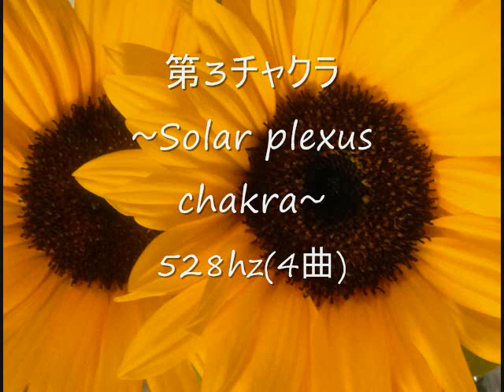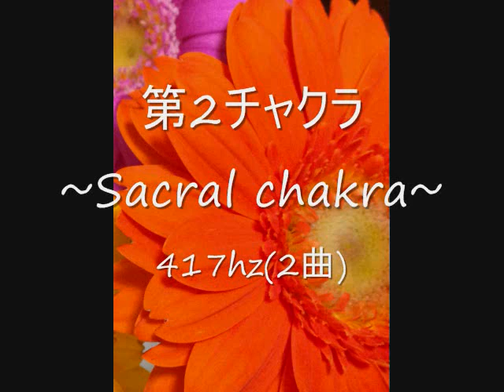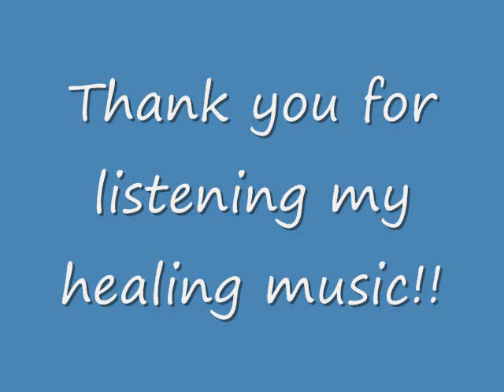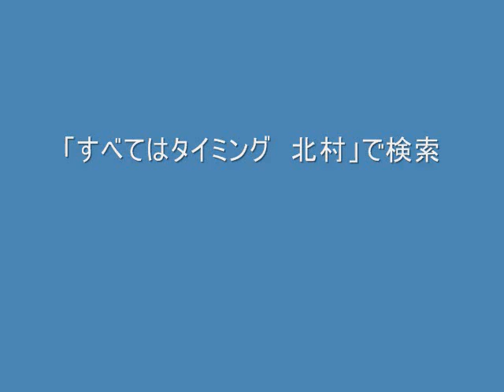チャクラを癒す音楽(約60分)～チャクラヒーリング～【ソルフェジオ周波数を使用】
人間の身体に存在する7つのチャクラを癒す為に製作しました。

バロック音楽とソルフェジオ周波数を使用しています。
※眠くなる可能性があります。作業中・運転中は絶対に聞かないで下さい。

performed by Kitamura Hikalu

［収録曲］
①Ave Maria(F.P.トスティ)～浄化用～

【963hz 第7チャクラ】
②プレリュード23番ロ長調～「平均律クラヴィーア曲集第1巻」より～(BWV866)
③フーガ24番ロ短調～「平均律クラヴィーア曲集第1巻」より～(BWV867)

【852hz 第6チャクラ】
④プレリュード19番イ長調～「平均律クラヴィーア曲集第1巻」より～(BWV864)
⑤フーガ20番イ短調～「平均律クラヴィーア曲集第1巻」より～(BWV865)

【741hz 第5チャクラ】
⑥プレリュード13番嬰ヘ長調～「平均律クラヴィーア曲集第1巻」より～(BWV858)
⑦フーガ13番嬰ヘ長調～「平均律クラヴィーア曲集第1巻」より～(BWV858)
⑧フーガ14番嬰ヘ短調～「平均律クラヴィーア曲集第1巻」より～(BWV859)

【639hz 第4チャクラ】
⑨プレリュード9番ホ長調～「平均律クラヴィーア曲集第1巻」より～(BWV854)
⑩フーガ9番ホ長調～「平均律クラヴィーア曲集第1巻」より～(BWV854)
⑪フーガ9番ホ長調～「平均律クラヴィーア曲集第2巻」より～(BWV878)

【528hz 第3チャクラ】
⑫～⑮
ヴァイオリンと通奏低音の為のソナタ.Op5-1ハ長調(A.コレルリ)
第1楽章・第2楽章・第4楽章・第5楽章

【417hz 第2チャクラ】
⑯甘き喜びのうちに(BWV608)
⑰フーガ20番イ短調～「平均律クラヴィーア曲集第1巻」より(BWV865)～

【396hz 第1チャクラ】
⑱小フーガト短調(BWV578)
⑲コラール「Jesus bleibet meine Freude」～カンタータ147番より～(BWV147)

※BWV記載の作曲家はJ.S.バッハ

♯chakrahealing#チャクラヒーリング#solfeggio#ソルフェジオ周波数#528hz#純正律